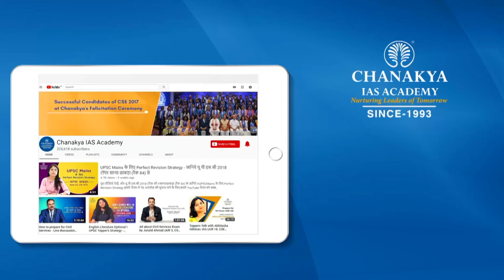Struggle for Are Pillars To Success | Motivational Story By A K Mishra | Chanakya IAS Academy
Chanakya IAS Academy Presents, "Struggle for Are Pillars To Success" Motivational Story by Success Guru AK Mishra for UPSC Aspirants.